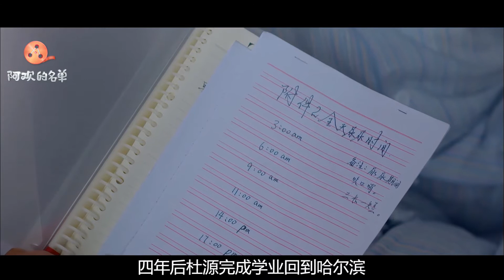4岁遇真爱，因“长得丑”被中戏录取，老戏骨杜源现状让人羡慕 | 阿欢的名单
内容简介：
杜源是谁？这个名字大家可能很陌生，但说起他演过的角色，阿欢相信很多人都记忆尤深。他是《玉观音》中外冷内热的缉毒队潘队长，是《小姨多鹤》中的暴躁老爹张石匠，也是《北部湾人家》中的浪漫老头罗天佑，还是近期军旅剧《号手就位》中一身正气的军官凡超。但鲜少有人知道这位老戏骨早年只是哈尔滨火车站的一个装卸工，从火车上的装卸工到登上金鸡奖的领奖台，他又经历了怎样的跌宕人生？